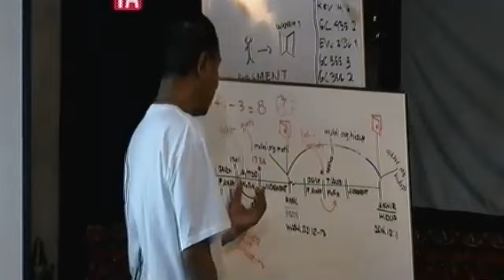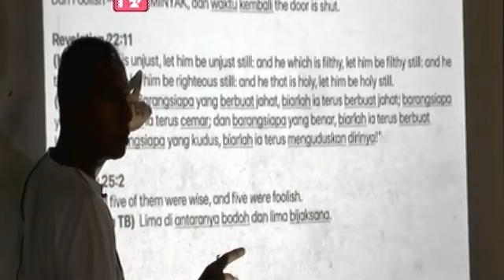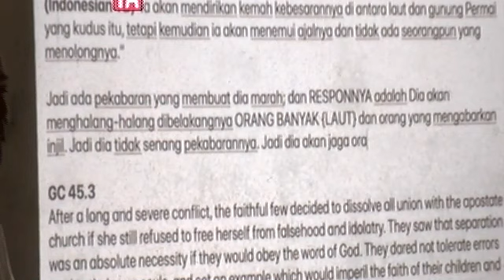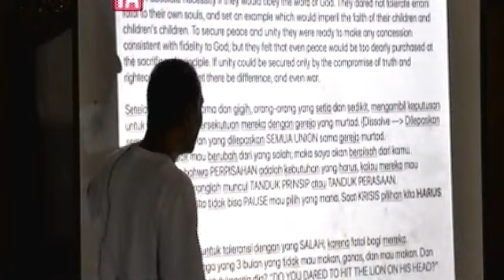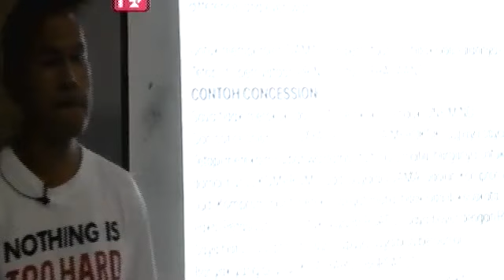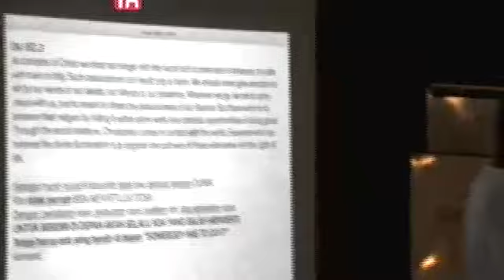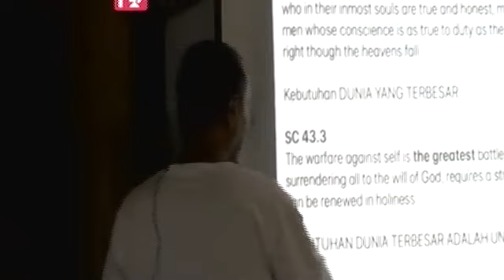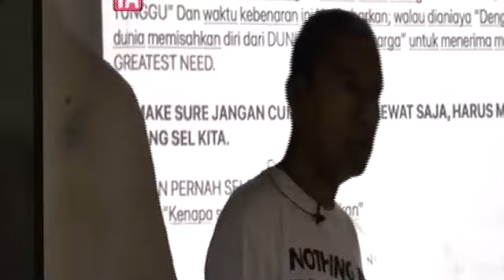(21-10-2018) The Warfare Against Self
Prinsip atau Perasaan